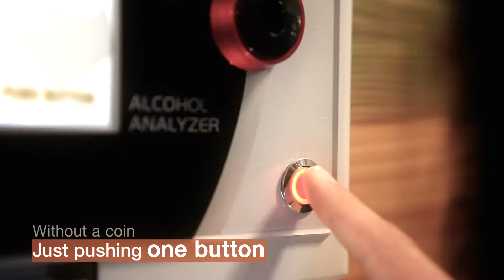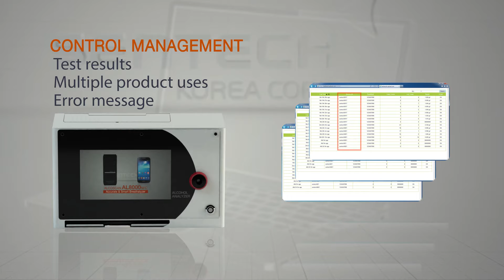ALCOSCAN ADBs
ADBs is speciallized in advertising commercial video on 9 inch tablet PC by WIFI connecting.
It is wall- mountable type and usefull for bar, restaurant installation.
First IoT (Internet of things) breathalyzer in the world.